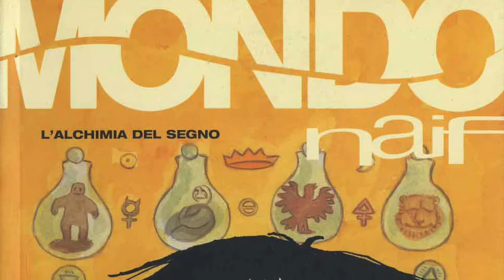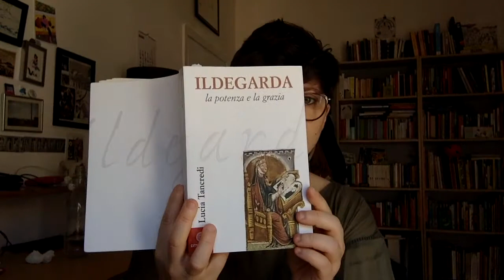Weekend femminista tra Roma e Brescia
Vi racconto il mio weekend femminista tra il festival BANDE DE FEMMES di ROMA e il SOTTOVUOTO festival di BRESCIA.
ecco di cosa ho parlato:
CHEESE di ZUZU
IN ITALIA SONO TUTTI MASCHI di SARA COLAONE

POST PINK
ILDEGARDA la potenza e la grazia
ILDEGARDA di Bingen- Maestra di sapienza nel suo tempo e oggi